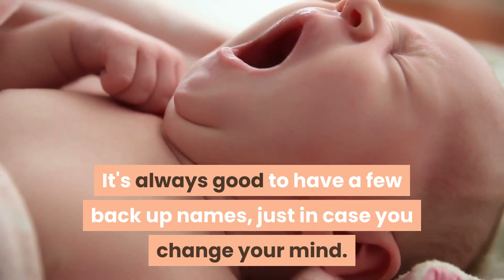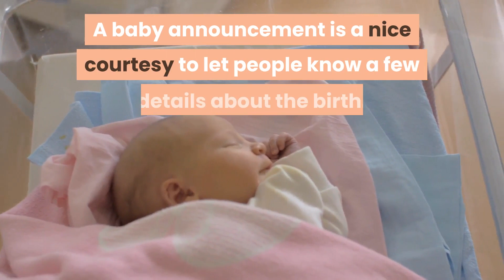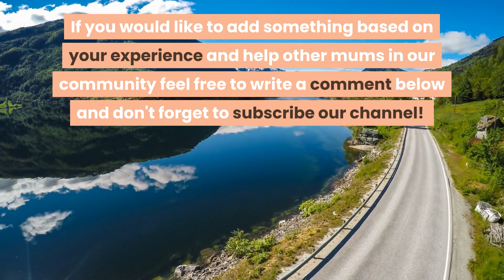The Realities of Life After Birth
Thank you so much for visiting our Freshly Baked Mom channel! If you would like to help in growing our community feel free to comment down below and click thumb up :) If you would like also subscribe our channel to be notified about new videos coming every single day it will make us even more motivated and you can be sure that we will do our best to release a high quality content for you. :)